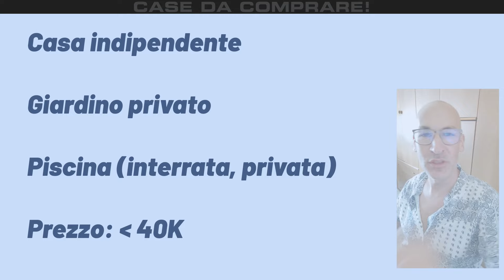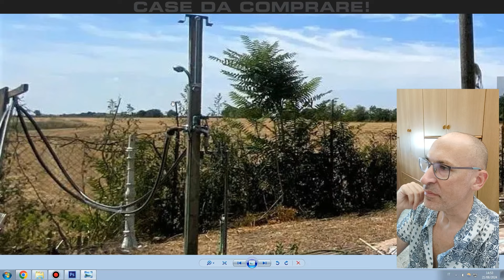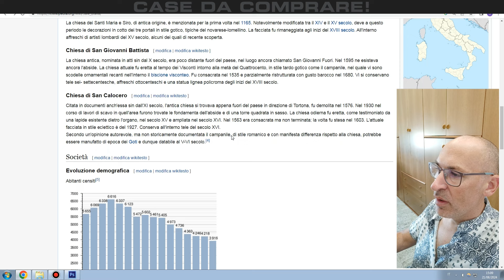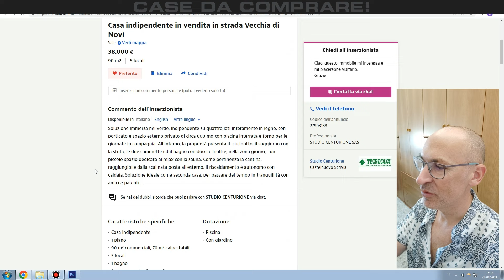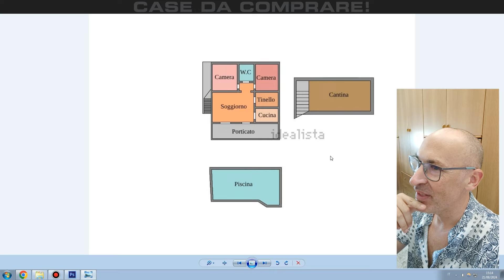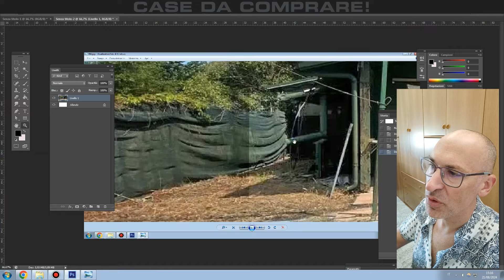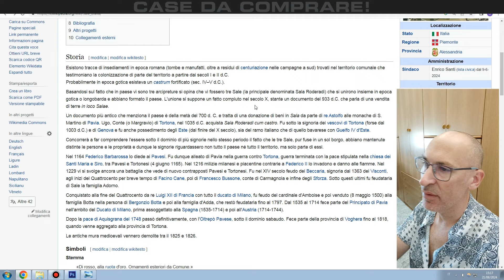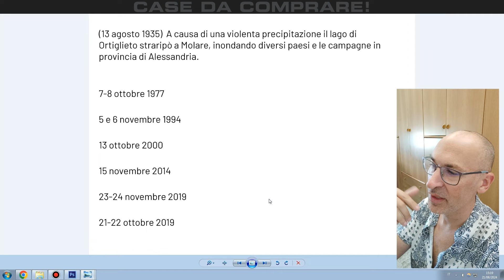CASE DA COMPRARE! - 02 - Casa indipendente, PISCINA e GIARDINO a meno di 40.000 ! Affare.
Eccoci alla SECONDA puntata di questo format !!

Non parliamo di piscina fuori terra o di piscina condominiale, parliamo di una vera e propria piscina interrata, in un contesto realmente indipendente, con tanto di girardino (cintato), di giuste dimensioni. Quante volte capita un prezzo simile?

In questa puntata:

0:00 SIGLA
0:30 INTRO
6:21 piscina
7:15 idropulitrice
14:51 veranda
16:44 bbq
21:22 accesso
22:22 vista satellite
25:00 Sale (AL)
26:39 annuncio
30:01 planimetria
32:50 rischi
34:06 rendering

Musica di sottofondo (in loop) :
"Evening Shore" di SergePavkinMusic

Licensee: corby
Audio File Title: Evening Shore

Pappelallee 78/79
10437 Berlin
Germany